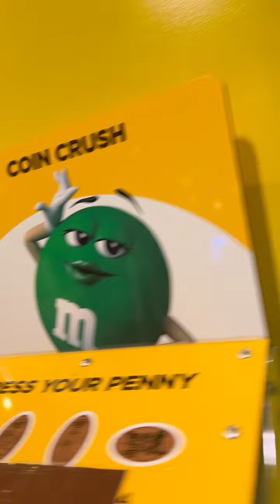جولة في ام اند امز لندن